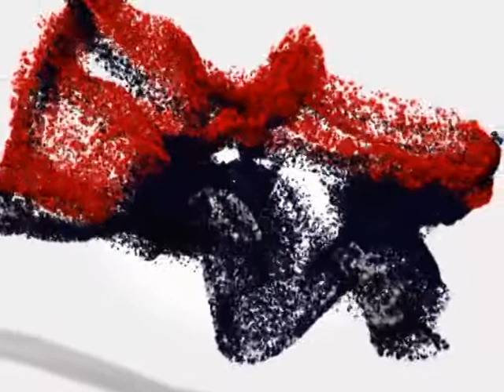Прогноз погоды с Жанной Соколовой на 17 апреля